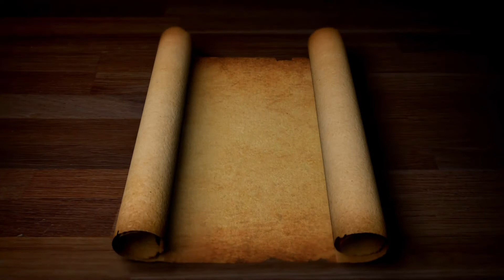Cuvant de invatatura 05 mai 2017